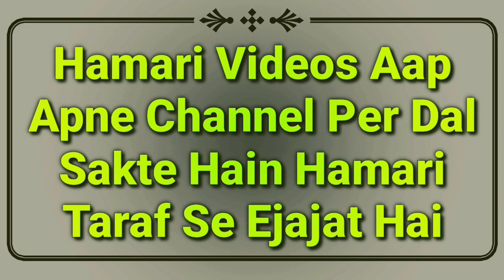Hadees Ka Sabaq Part 17 | Darhi Ka Khilal Karna | M Abdullah Qasmi Sungra | Tirmizi Ki Hadees | MARB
Hadees ka sabaq Part 17 isme darhi ka khilal karne ka full Bayan daleel ke saath hai ye tirmizi shareef ki hadees ka video hai by Hazrat maulana Abdullah sahab qasmi shaikhul hadees Jamia markazul uloom sungra MARB Deeni Malumaat YouTube Channel

2⃣ WhatsApp Par Ham Se Judne Ke Liye Aap Apne WhatsApp Number Se Hamare WhatsApp Number Ko Apna Naam Aur Mukammal Adress Ke Saath Add Likh Kar SMS Send Karen,

3⃣ Koi Sawal Yani Masla Masaail Puchna Ho To Aap Comment Ke Zarya Puch Sakte Hain Ya Mufti Sahab Ke Number Par Call Kar Ke Puch Sakte Hain,

4⃣ Channel Ke Bare Mein Kuch Batana Ho Ya Aap Apni Video Dalna Chahte Hain To Rabta Kar Sakte Hain,
🌎MARB🌎
Channel By :- Mufti Abdur Rahman Banahara
Full Adress:-